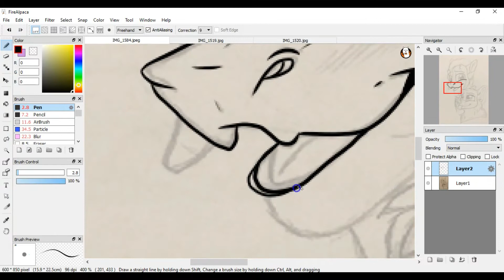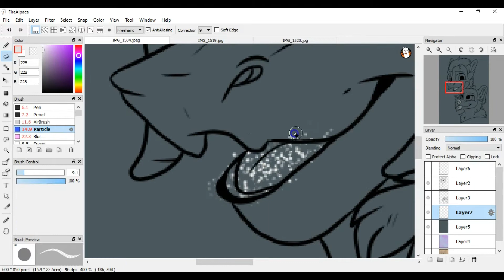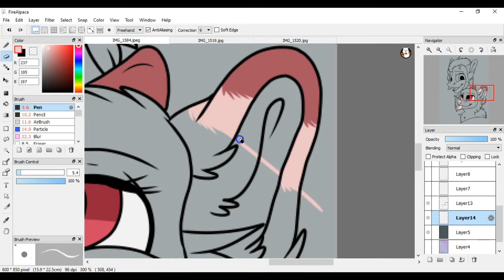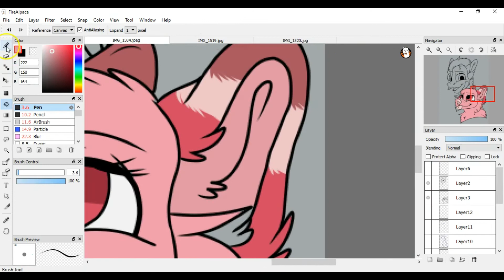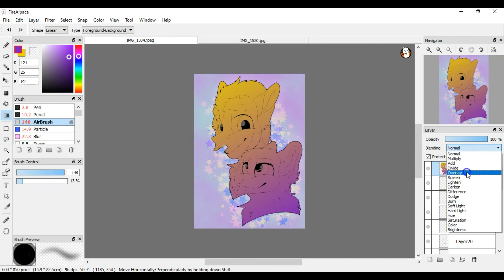"I Wont Give Up" | speedpaint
finished commission for Lerod Dragodog on Furry Amino!

Songs used in video:
I Wont Give Up - Jason Mraz

you can also find me on:
Furry Amino - Galactic.Mutt